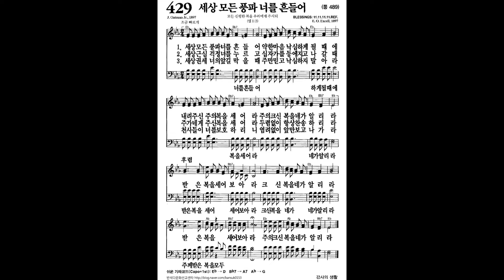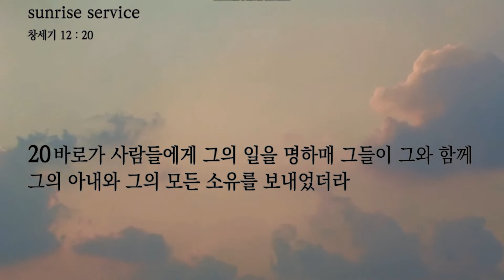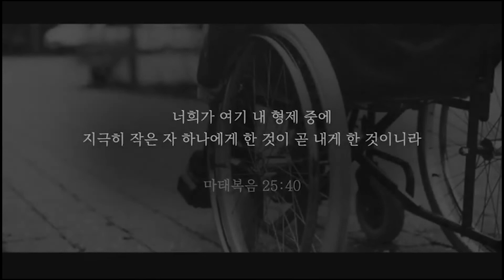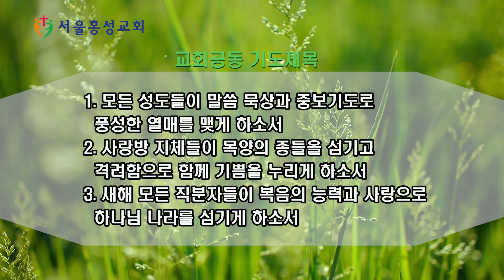서울홍성교회 새벽묵상 - “성도가 복이 되는 이유” [20220111]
말씀 : “성도가 복이 되는 이유”
본문 : 창세기 12장